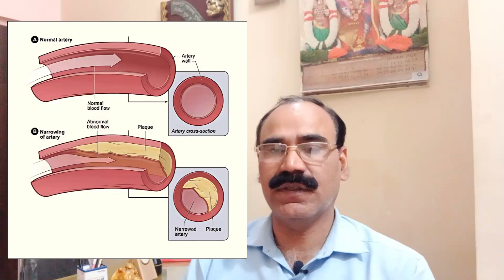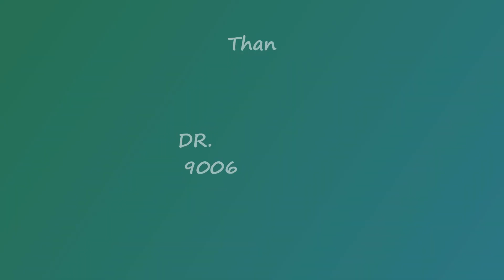WHAT IS HYPERTENSION ,TYPE OF HYPERTENSION, CAUSE OF HYPERTENSION AND COMPLICATIONS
TYPES OF HYPERTENSION.
CAUSE OF HYPERTENSION.
COMPLICATIONS OF HYPERTENSION.Hypertension  ̶  or elevated blood pressure  ̶  is a serious medical condition that significantly increases the risks of heart, brain, kidney and other diseases.

An estimated 1.28 billion adults aged 30-79 years worldwide have hypertension, most (two-thirds) living in low- and middle-income countries

An estimated 46% of adults with hypertension are unaware that they have the condition.

Less than half of adults (42%) with hypertension are diagnosed and treated.

Approximately 1 in 5 adults (21%) with hypertension have it under control.

Hypertension is a major cause of premature death worldwide.

One of the global targets for noncommunicable diseases is to reduce the prevalence of hypertension by 33% between 2010 and 2030